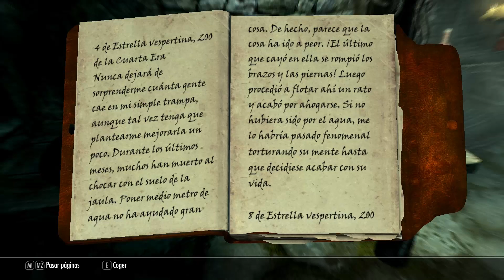Skyrim HD 1080p - Episodio 47 - Ayuno de Rannveig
Cualquier cosa, ya sabéis ;)